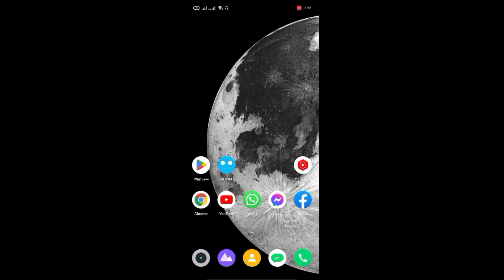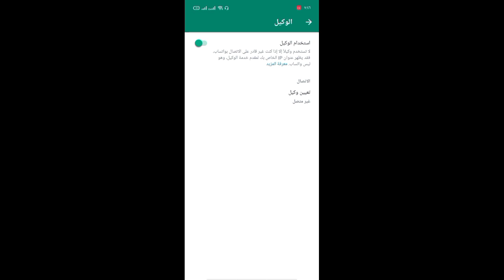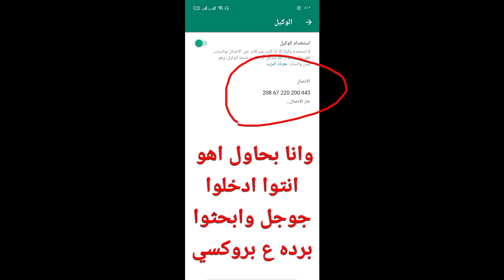خبر 2023 | الواتس اب هيشتغل من غير نت بس لازم تسمع الفيديو دا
اعلنت الشركة التي تملك برنامج واتس اب انها اصدرت نسخة تعمل بدون انترنت بداية سنة 2023 وسوف تعمل علي انشاء البروكسي الخاص بها في المراحل القادمة